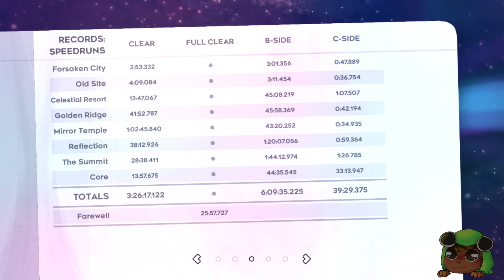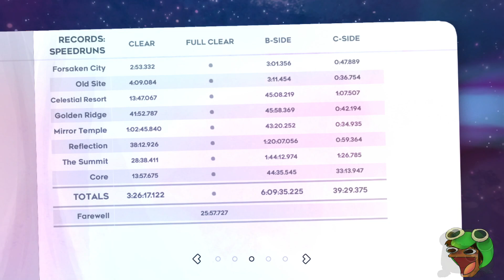TIME PB BY OVER A MINUTE!!! Celeste Farewell EVERY DAY until I get the Golden Berry Ep. 20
How does one get a death pb, pls tell me...